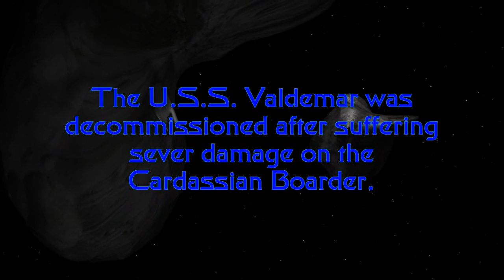Star Trek Ambassador Class Starship re-design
I like the overall design of the Ambassador Class Starship, The stubby little nacelles drive me insane. My re-design gives the ship a nacelle size to be proud of, and at least one design element from each class of starship to be called Enterprise. Tell me what you think. P.S. Creating windows in a TNG style ship is a pain in the A. !